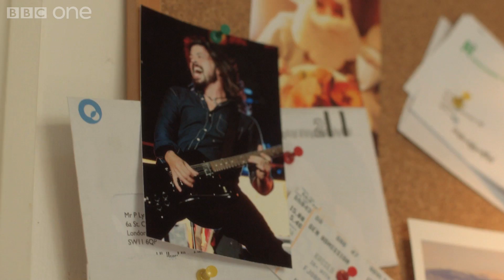Lisa tells her friends about a lump in her breast - The C Word: Preview - BBC One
Lisa tells her friends about a lump in her breast but no-one is too concerned…